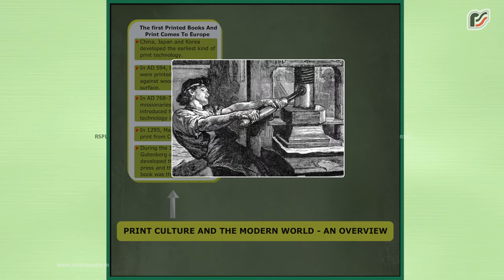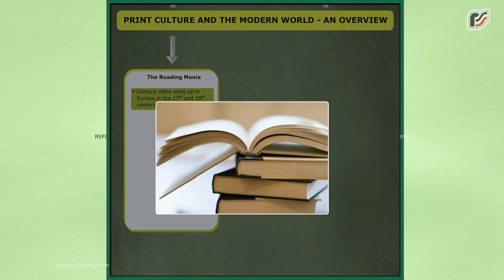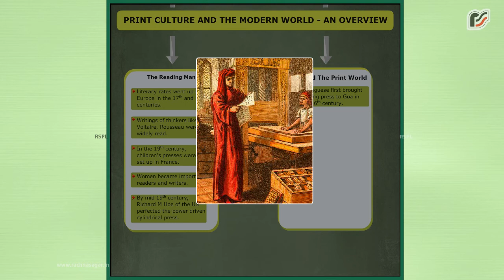PRINT CULTURE AND THE MODERM WORLD AN OVERVIEW